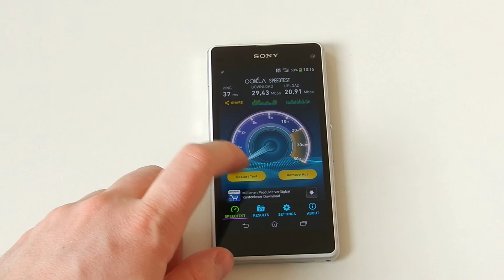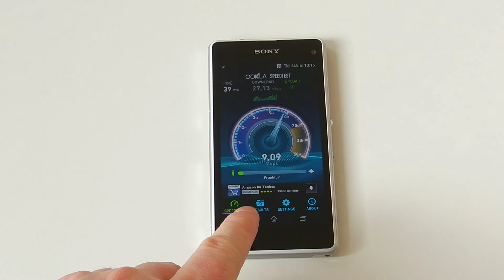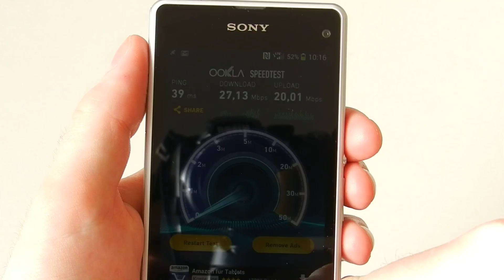LTE Speedtest Sony Xperia Z1 compact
LTE Speedtest auf dem Xperia Z1 compact von Sony mit einer Vodafone-SIM-Karte im LTE-Netz auf 800 Megahertz.